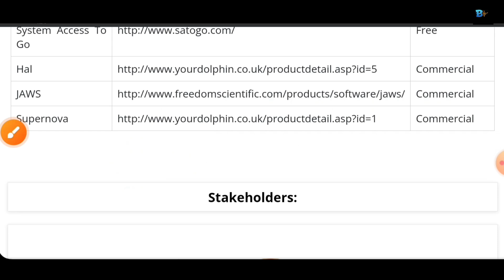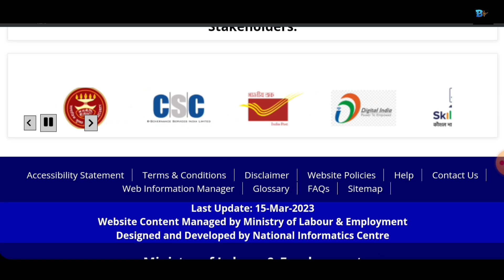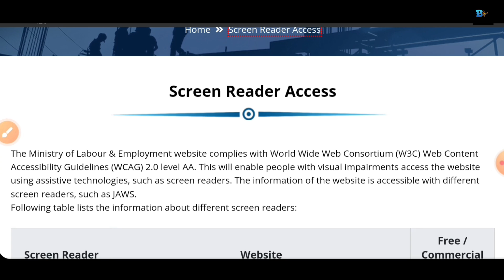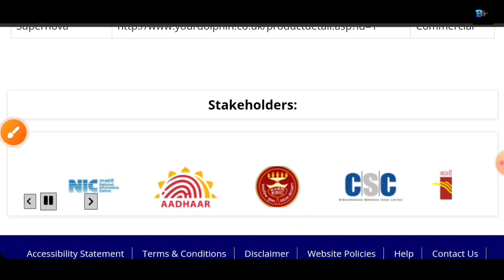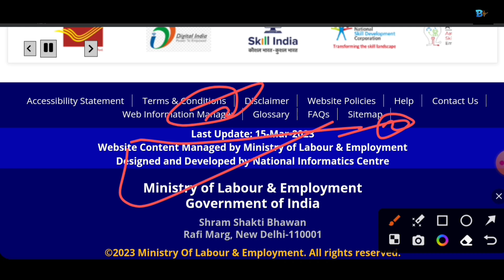BRMGS 2 हजार रुपया आना शुरू || BRMGSS E shram Card || BRMGSS Latest News Today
Aaj ka video brmgss joining ke bare me bataya gaya hai jo ki kafi important rahne wala hai. aap iss Video ko end tak jarur dekhiyega.
Thankyou...

Quries Solved :-

1. Brmgss latest joining news today
2. Brmgss new joining update today
3. Brmgss latest news today 2023
4. Brmgss news today 2023
5. Brmgss update joining date
6. Brmgss joining date today
7. Brmgss news today joining